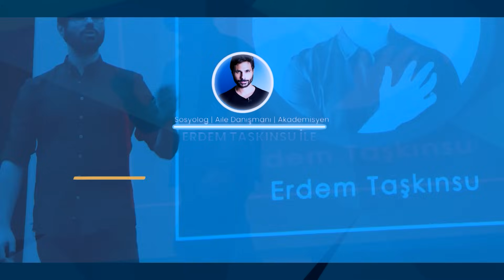REDDEDİLMEDEN ÖNCE SEN ONU REDDET ! Reddedilmek İstemiyorsan, Yüksek Değerini Parlatan 5 Adım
Reddedilmek bir erkek ve kadın için değerini ya da yeterliliğini azaltan bir şey değildir. Reddedilme korkusunu herkes yaşar ancak reddedilmemek için reddedilme taktiği aramak yerine, ya da seni reddeden bir erkeği aşık ya da pişman etmenin yollarını aramak yerine, reddedilen bir kadın veya erkek iseniz size reddedilme korkusuyla ve reddedilmeyle nasıl başa çıkacağınızı anlatıyorum. Reddedilmek ile başa çıkmada en iyi yol, kendi değerini nasıl parlatacağını bilmektir.